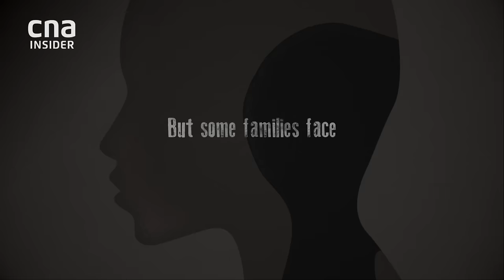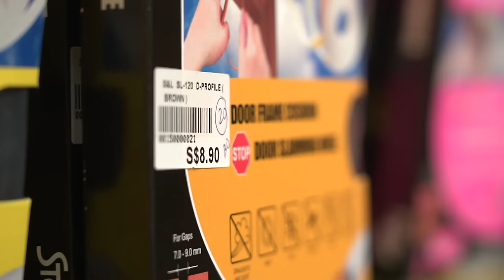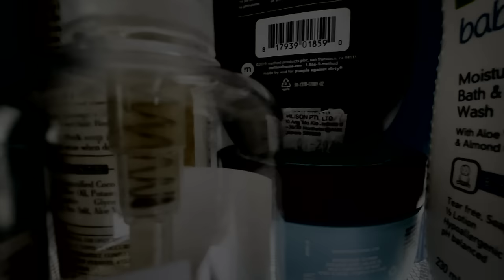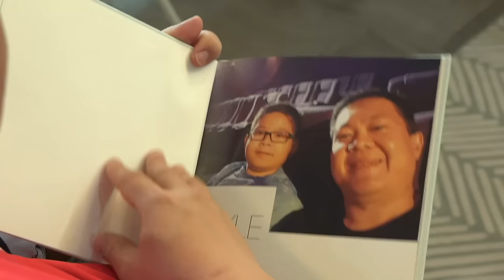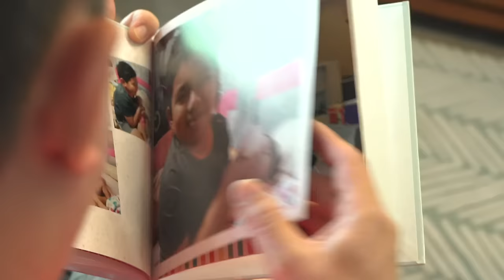Battling Phobia & Anger As Teens: Our Mental Health Struggles | Wired Differently | CNA Documentary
What happens when the child in the family becomes a danger to others or starts developing irrational fears?

Benedict, 15, has trouble managing his anger. During one of his anger fits at home, he points a knife at his father.  His anger management issue comes to fore when his school expels him for throwing a table at his teacher and punching her in the face. His father, Teddy, decides to engage a counsellor to help Ben control his anger.

Keeri, 16, develops an irrational fear of holes and stickers. She starts to shower in the dark to avoid looking at the drain hole. Her family can no longer eat out at hawker centres because of her fear stickers on the table. Fearing the stickers on her sister’s belongings, Keeri also moves out of their shared bedroom, to camp out in the living room. Her sister, Yu Kee, tries to look for a professional therapist to help Keeri conquer her fears, but she decides to quit midway through.

About the show: What do you do when the child in the family is wired differently? CNA follows four families in Singapore who have been fractured by a child whose problems go beyond what ordinary children face.